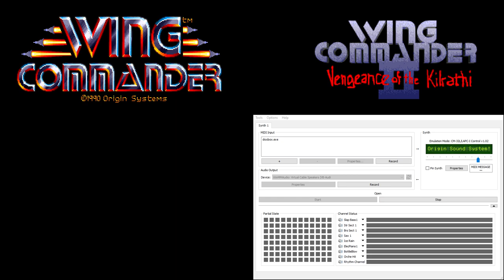Wing Commander CM-32L OST - OriginFX (Extra Reverb)